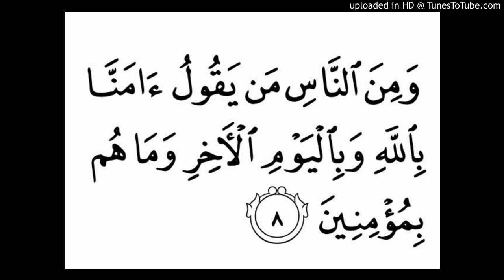Al-Baqarah Ayat 8